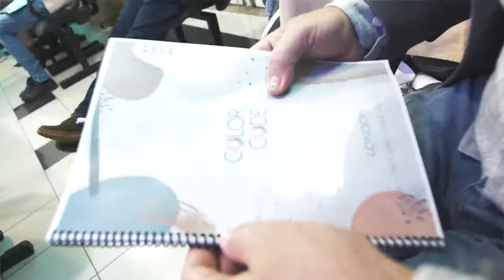Crie cores vibrantes e duradouras! COLOR CODE: o novo curso de COLORIMETRIA da London Cosméticos.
Há muito tempo a London Cosméticos aposta no aprimoramento profissional de seus parceiros e clientes, como ferramenta para oferecer sempre um serviço de primeira linha a todos que utilizam seus produtos.

E dessa vez não foi diferente: nos dias 22 e 23 de maio de 2022 a empresa lançou em Brusque/SC mais um curso, no qual, além de apresentar novas técnicas, também disponibilizou um rico network aos participantes. 🤩

O curso foi lançado em Santa Catarina, mas a partir de agora será disponibilizado em todo o país e ministrado pelos educadores da London.

O Color Code  é uma imersão de dois dias, sendo que no primeiro, os profissionais aprendem de forma teórica todo diferencial da linha de coloração da London Cosméticos e no segundo dia colocam em prática todo o conhecimento adquirido em um laboratório “mão na massa”. 😍

O curso permite ao participante, de forma dinâmica e prática, conhecer o portfólio de coloração da London Cosméticos e seu sistema Multi Colors Fusion, além de técnicas e modo de uso.